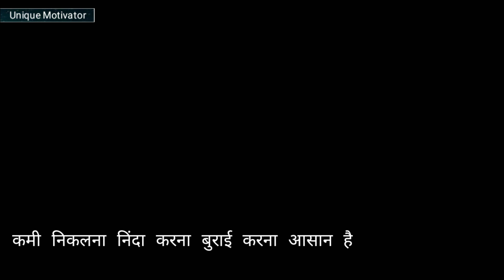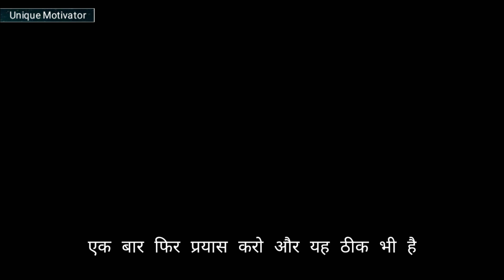Ak Story || Life changing motivational story || shorts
Desclamair -

comments, news reporting, teaching, scholarship and research Fair use is a use permitted  by copyright statute that might otherwise  be infringing, nonprofit, educational or personal use tips the balance in favor of fair use.